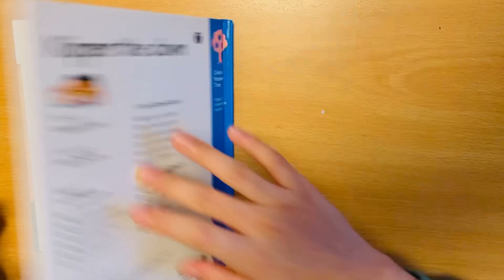Oxford reading tree 🌳 Kipper the clown 🤡 (Jen🎹)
Reading by Jen